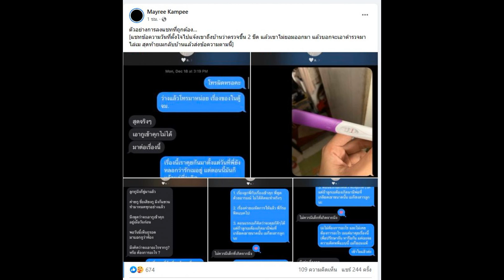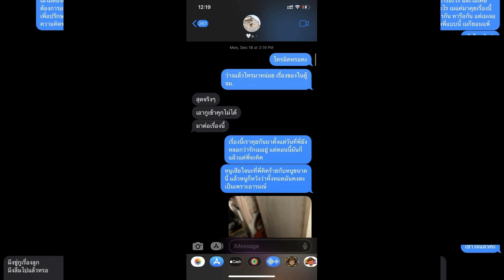เมรีลูก ปู พงษ์สิทธิ์ งัดแชทฟาดกลับแอมมี่ ดราม่านี้ท่าจะยาว